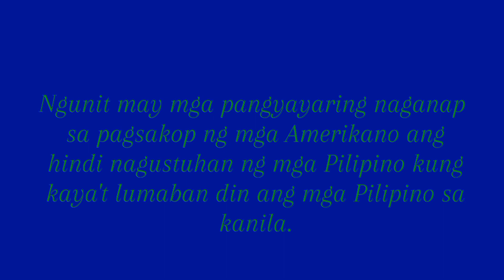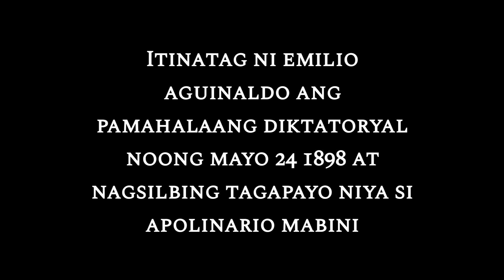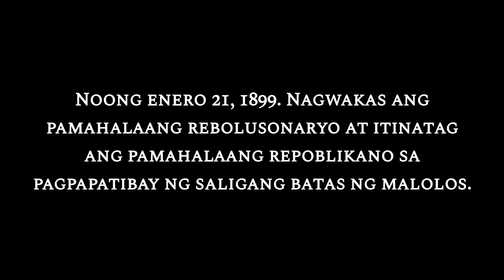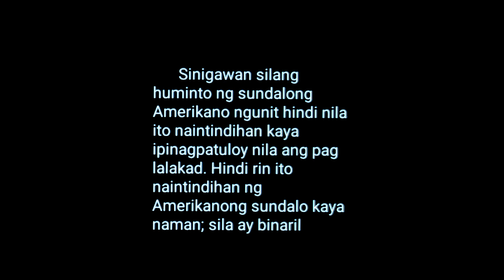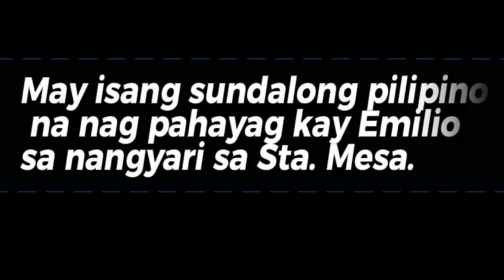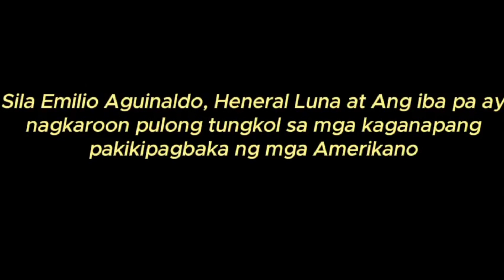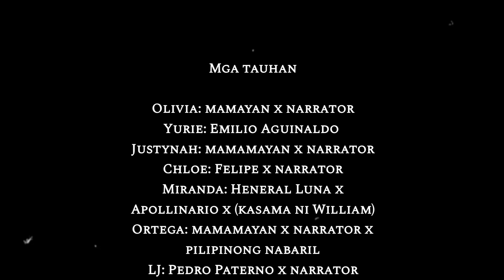Unang Putok sa Sta. Mesa